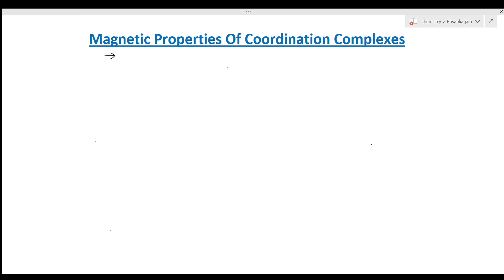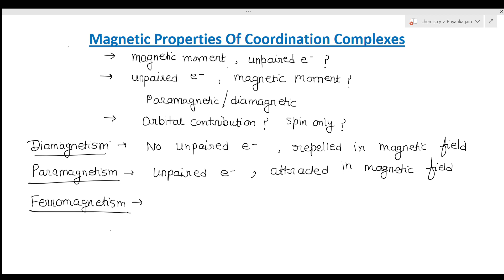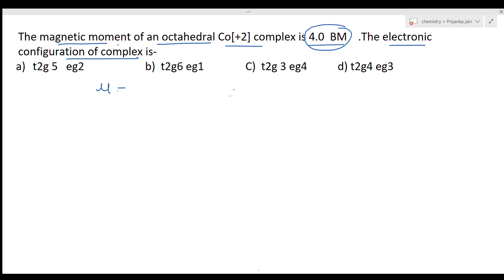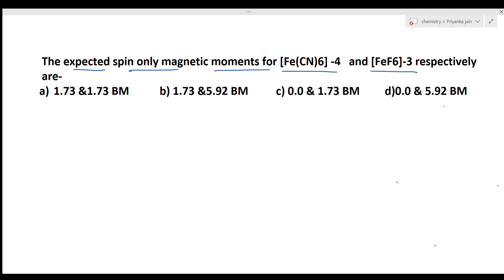Magnetic Properties Of Coordination Compounds Inorganic Chemistry In Hindi L- 23 CSIR NET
CoordinationChemistry L- 23
Spectroscopy , NMR Spectroscopy , Organometalllics , Chemistry of p- block elements , c
hemistry of transition metals , quantum mechanics , group theory , surface chemistry , solids , analytical chemistry , bio inorganic chemistry , THERMODYNAMICS , electrochemistry , chemical kinetics , pericyclic reactions, photochemistry , organic reagents , organic name reactions